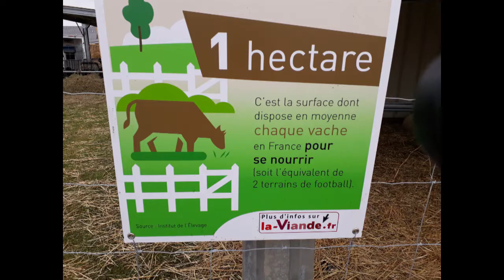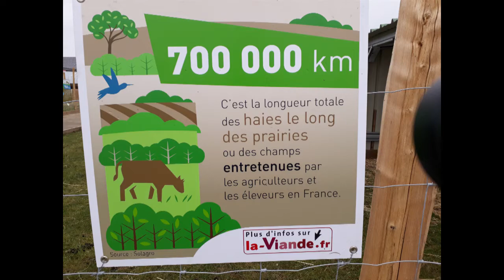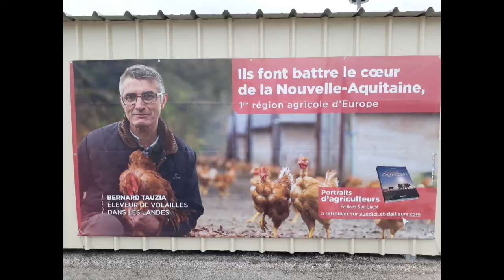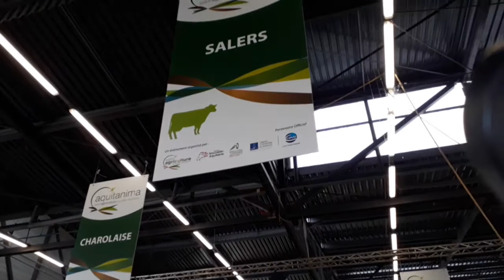Salon agriculture Nouvelle aquitaine 2018 avec Franceagritwittos #11 Cultivateur passionné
Merci Vincent